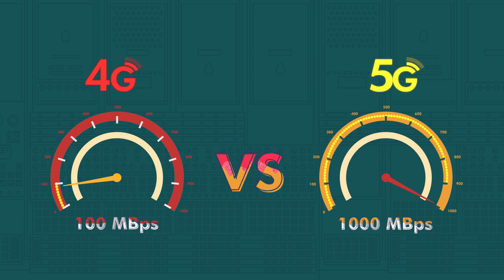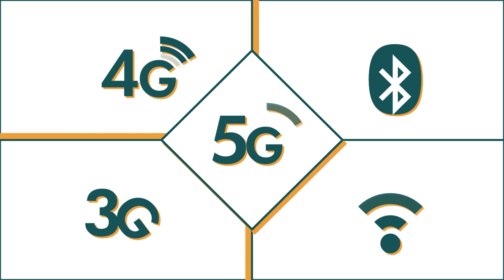Benarkah 5G Digunakan Untuk Menyebarkan Coronavirus ke Seluruh Dunia?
Di tengah ketakutan & kebingungan yang ditimbulkan oleh pandemi Covid-19, jaringan telekomunikasi 5G dituduh sebagai salah satu media penyebaran coronavirus. Apakah isu ini benar? Apakah jaringan 5G bisa menyebarkan coronavirus? Mari kita simak penjelasannya pada episode Nous ID kali ini!

Amidst fear & confusion caused by the COVID-19 pandemic, 5G telecommunication networks are being accused as one of the media/tool to spread the coronavirus. Is this rumor is true?
Are those 5G networks, can really spread the coronavirus?
Let's watch the explanation, on today's episode!

This video was made possible through the support of the United Nations Development
Programme and the European Union Service for Foreign Policy Instruments.
UNDP is the leading United Nations organization fighting to end the injustice of poverty,
inequality, and climate change. Working with our broad network of experts and partners in
170 countries, we help nations to build integrated, lasting solutions for people and planet.

Timestamp
00:00 - Intro
00:31 - 4G vs 5G
01:01 - Salah Paham Soal 5G (Misleading things about 5G)
01:18 - Fakta 5G (5G quick facts)
01:53 - Fakta Virus dan Bakteri (Brief facts about Virus & Bacteria)
02:56 - Teori Konspirasi 5G & Coronavirus (The 5G - Coronavirus conspiracy theory)
03:45 - Dampak Buruk Dari Hoax 5G & Coronavirus (Negative Impact of 5G & Coronavirus Hoax)
04:14 - Penutup (Closing)